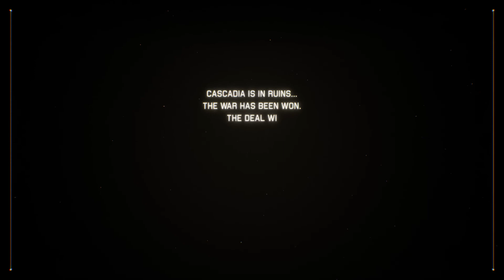My Favorite Boss Battle Ever